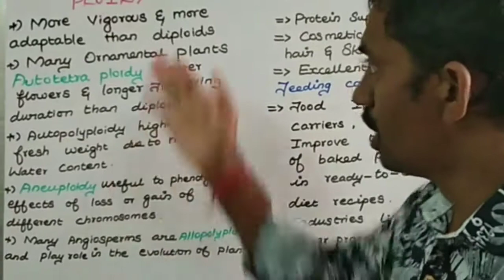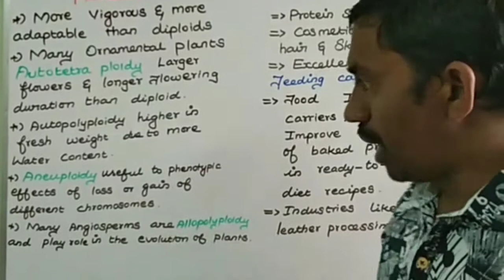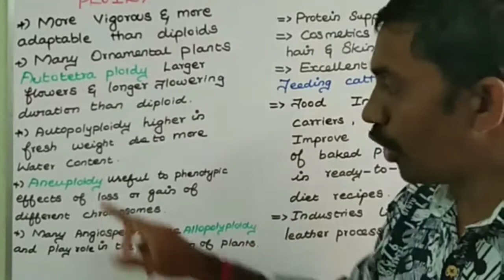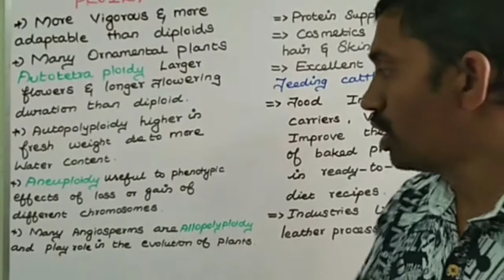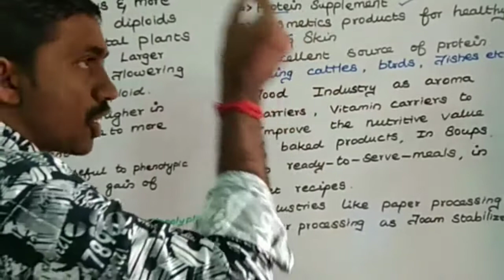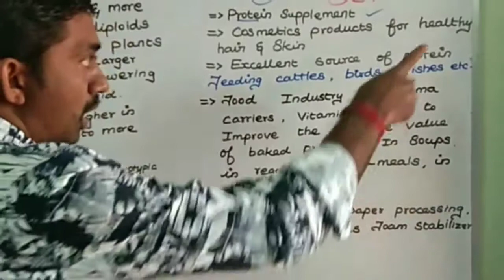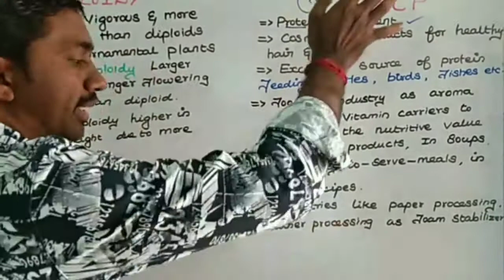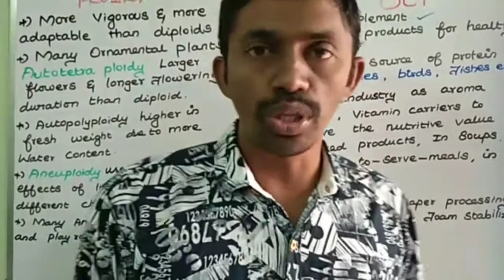Significance of ploidy ,SCP +2 (5Marks)